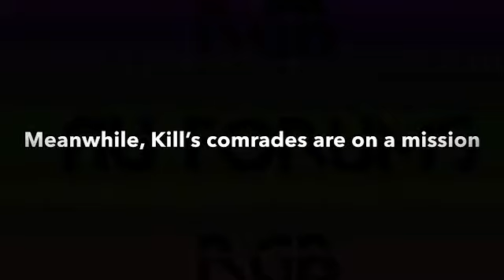Kill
Halo is the best